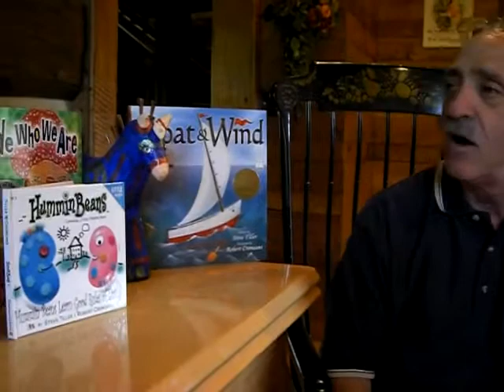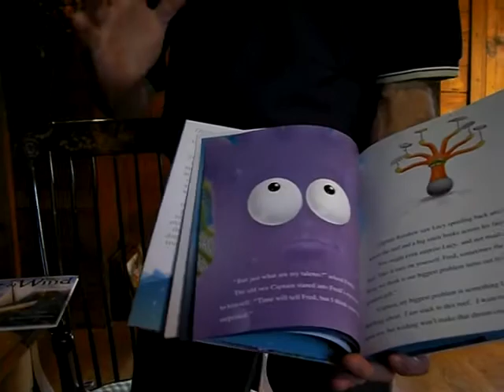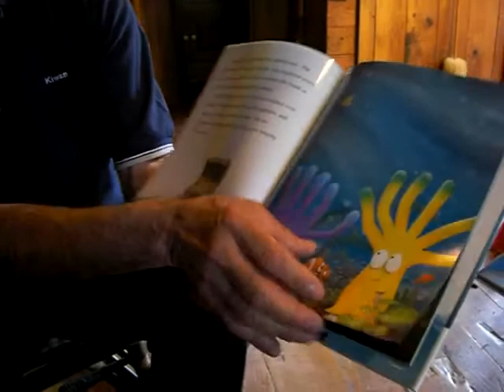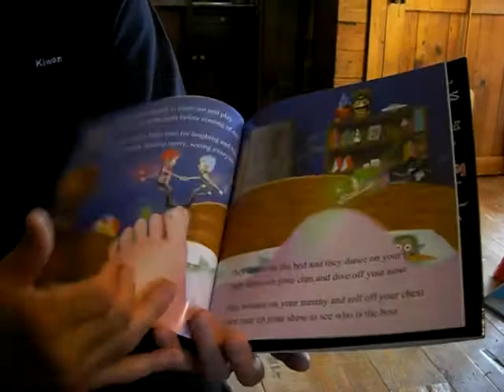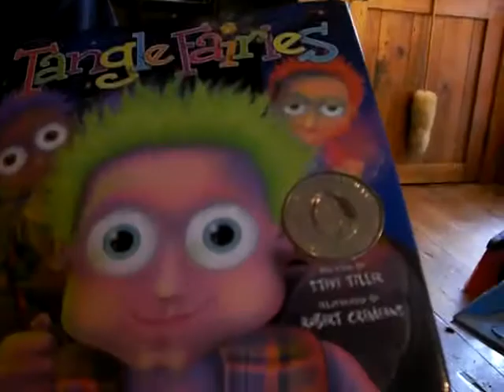Steve Tiller, Author and Speaker - RightStuffKids.com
Steve Tiller, author of Just Be Yourself, Tangle Fairies,
Santa's Red Nose Rocket and numerous other inspirational children's books , creates engaging and meaningful stories to teach and entertain young children. A father of three, Steve started Right Stuff Kids after becoming frustrated by the lack of children's stories with positive empowering messages.

Steve believes that the parts of life that give it vibrancy
are intangible: courage, hope, service and love. He strives
to convey the importance of these values with life lessons
artfully disguised in the form of easy-to-read dialouge,
lovable characters and colorful illustrations any child would love.

Although Steve is a spiritual Christian and focuses his
holiday books around those principles, the majority of his
stories focus on values, taking an interfaith approach. A
native of Atlanta, Georgia, he sees multicultural America as having a responsibility to lead the world by example -
teaching and demonstrating the values of tolerance, self-
reliance and diversity and working together to create a
better life for all mankind.

A graduate of the University of Georgia, Steve grew up
finding heroes in books and works to create similar positive role models for children with his own writings. Having been compared to the nursery rhymes of Dr Suess, Steve's books have been nominated for awards, including the Suess Geisel Award, multiple Georgia Author of the Year Awards and the Visionary Award for the Coalition of Visionary Resources. He was a Writer's Digest Merit Pick for Connected at the Heart, the second children's book he illustrated and Tangle Fairies, Steve's first picture book, won a Benjamin Franklin Award presented by the Publishers Marketing Association.

Destined to create children's books, Steve takes great pride in his work. He even edits the majority of his stories by reading them to children at schools. He also gives back to the community through Right Stuff Kids' "People Pass It On" program, which provides books for Toys for Tots in Atlanta.

An inspirational author who cares deeply about children,
Steve continues to motivate his readers with genuine, heartfelt stories and warm, affirmative messages.